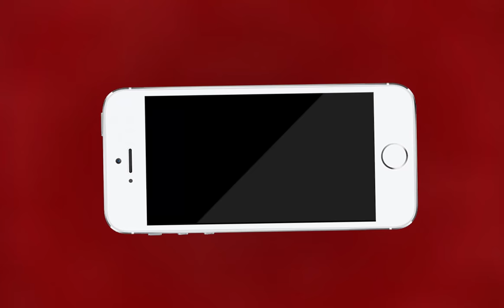AJMER NEWS | अजमेर पुलिस ने किया वेश्यावृत्ति रैकेट का भंडाफोड़ | MTTV INDIA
अजमेर पुलिस ने किया वेश्यावृत्ति रैकेट का भंडाफोड़
बीके कॉल नगर की होटल न्यू हॉलिडे इन में देर रात कार्यवाई
एमटीटीवी इंडिया भी कर रहा था सेक्स रैकेट को ट्रेप करने की कोशिश
होटल के असली मालिक है सूबे चौधरी
सूबे चौधरी जाट समाज के नेता और प्राइवेट स्कूल के मालिक है
राजस्थान के बाहर से ठेके पर बुलाई जाती थी कॉलगर्ल
सूबे चौधरी करते है करोड़ों रुपए की GST की भी चोरी
एमटीटीवी इंडिया ने जनवरी माह में सूबे चौधरी द्वारा GST चोरी करने पर किया था ख़ुलासा